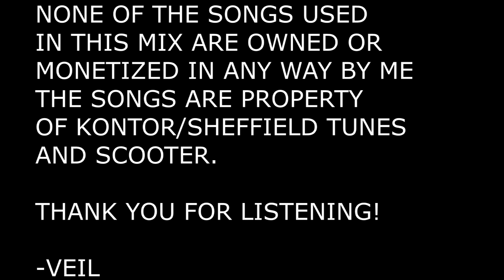The Evolution Of Scooter - Scooter Megamix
As a tribute to my personal favorite band, and as a thanks for sending me a flippin' autographed postcard...I tossed together a megamix for them, showcasing a few songs from every chapter, from 1994, to the current day.

Songs are listed as they play.

Now and forever, Scooter, gonna rock the place.

-V